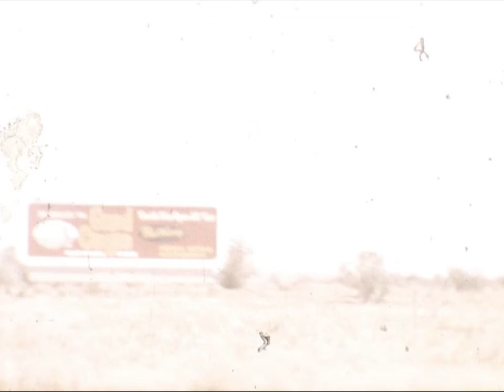14 Film Reel Memories